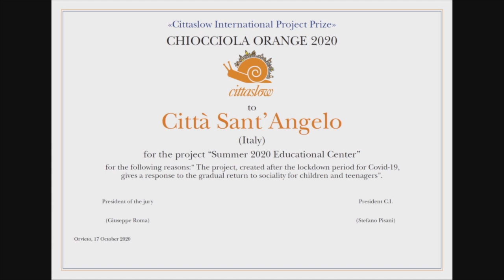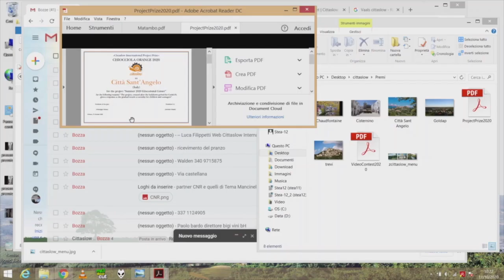Cittaslow best practices Prize 2020 - CHIOCCIOLA ORANGE - Città Sant'Angelo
CITTÀ SANT'ANGELO (Italy)

CHIOCCIOLA ORANGE

Project: “Summer 2020 Educational Center”
The project, created after the lockdown period for Covid-19 , gives a
response to the gradual return to sociality for children and teenagers. Using
the principles of Slow culture and solid pedagogical principles, it redefines
the community's relationship with the territory through a series of
educational activities as art, theater and creative writing workshops ,
psychomotor and free play workshops, for young people aged 6 to 17, with
particular attention to the inclusion of children with disabilities. The project
is completed by an illustrative video very useful for a repetition of the
activities also in other contexts.